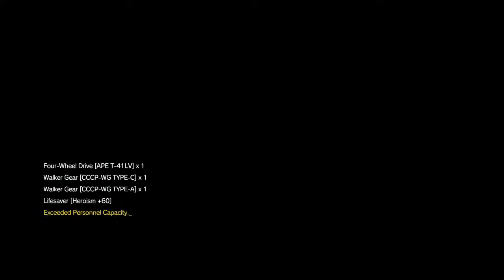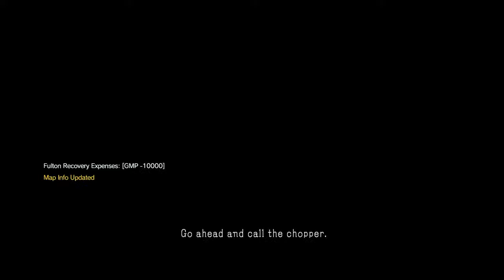Metal Gear Solid V: The Phantom Pain S Ranks Part 4 (Episode 31 - 40)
00:00 Start

1:54 Episode 31 Sahelanthropus:
• Skip all cutscenes
• Equip the best rocket launcher and grenade launcher (CGM *6 and HAIL *7 for me)
• Equip a *5 Battle Dress
• Throw all you could at Sahelanthropus
• Make sure weapons have ammuniton because as soon as you run out, a supply drop will be automatically called and depending on your gear wil be quite expensive

10:04 Episode 32 To Know Too Much:
• Skip all cutscenes
• Equip D-Dog, a jeep and deploy at night
• Drive along the dunes to try to avoid the Walker Gears
• D-Dog will sniff out the prisoner, try to extract before a group of Walker Gears arrive
• Exfil by land

16:49 Episode 33 [SUBSISTENCE] C2W:
• Same strategy as Episode 4 C2W

21:44 Episode 34 [EXTREME] Backup, Back Down:
• Same strategy as Episode 9 Backup, Back Down

28:44 Episode 35 Cursed Legacy:
• Skip all cutscenes
• Equip D-Dog
• Each container will be guarded by a group of soldiers wearing full armor (i.e. tranq rounds will not work)
• Run towards the 1st container as shown, D-Dog will sniff out the soldiers
• Neutralize the 2 soldiers and extract the 1st container
• Run towards the 2nd container as shown, D-Dog will sniff out the soldiers
• Neutralize the soldiers with a *4 Stun Arm
• Extract and exfil through container

33:05 Episode 36 [TOTAL STEALTH] Footprints of Phantoms:
• Same strategy as Episode 15 Footprints of Phantoms

40:03 Episode 37 [EXTREME] Traitors Caravan:
• Same strategy as Episode 16 Traitors Caravan

45:10 Episode 38 Extraordinary:
• Skip all cutscenes
• Use D-Dog with a jeep or on foot
• Drop at the Eastern side
• Run/Drive towards Spugmay Keep
• Crawl along the cliff and slowly get between the soldiers
• Use a *4 Stun Arm to neutralize all surrounding soldiers
• Careful of a jeep with 3 soldiers coming as well
• The tape can be found in 3 predetermined locations, if the tape could not be found, restart the checkpoint
• The longer it takes to extract the tape, more soldiers will arrive
• After extracting the tape, exfil by land or by chopper

50:51 Episode 39 [TOTAL STEALTH] Over The Fence:
• Same strategy as Episode 5 Over The Fence

57:21 Episode 40 [EXTREME] Cloaked In Silence:
• Almost same strategy as Episode 11 Cloaked In Silence
• Equip the same equipment as Episode 11 and with no buddy, only thing changed is that a *5 Battle Dress is needed and if the Bandana is unlocked, use it as well
• The shooting itself is the same as Episode 11, just that her behavior is more erratic and her shots deal a ton more damage, so adjust when needed